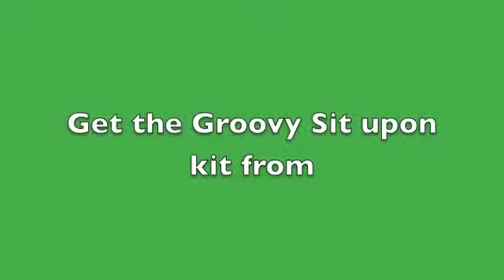Groovy Sit upon Kit from Makingfriend.com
Brownie Troop 80671 make a Sit upon using the makingfriends.com kit.